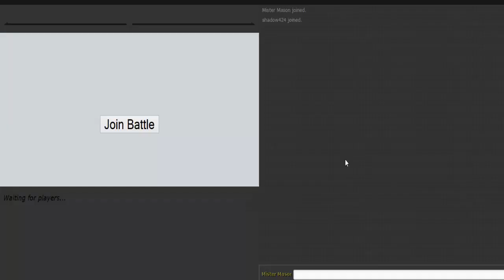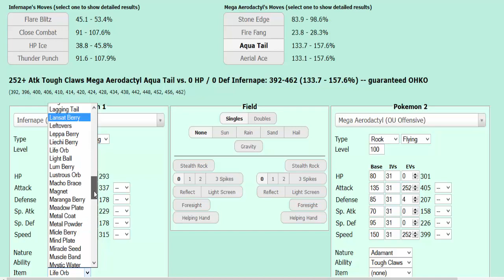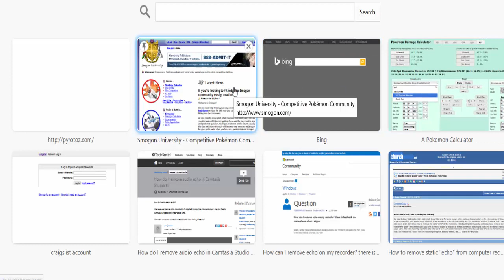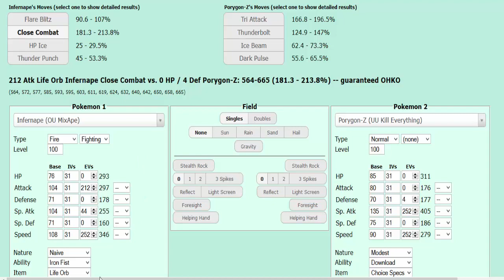Infernape destroys your hopes and dreams! (Pokemon Showdown UU match Pt.4)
Part 4 of the UU session, Can I get a woop woop ;)
This is probably the best match so far of this session I must say.
Also in other news I am almost 100% in fixing my audio problem.
So in other words the audio in this video is the best so far as well.